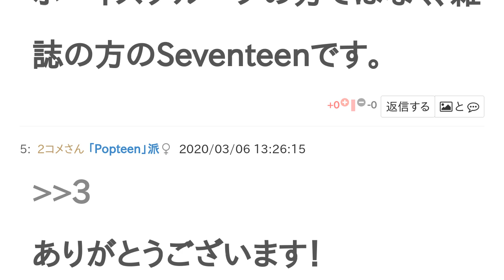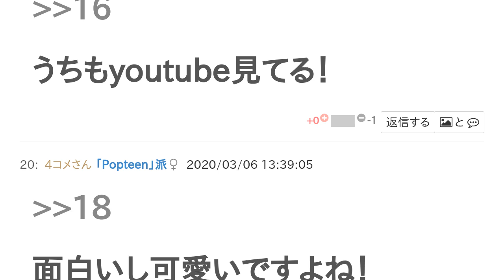SeventeenとPopteenはどっちが好き？【投票結果】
Seventeen と Popteen はどっちが 好き？というテーマの投票結果です。

誹謗中傷はやめてください。
どちらが好きですか？
seventeenって雑誌だよね？
主です
すいません、Seventeenと画像を検索しても出てこなくて…
ボーイズグループの方ではなく、雑誌の方のSeventeenです。
いえいえ！
ねおとかいるから好き(やめたけどね( ω-、))
同じ！
わかります？よかったです★
ねおがいなくなって悲しいけどこれからのメンバーも楽しみ～！
ですね！
ねおんつぇるのステッカーかわいすぎて即張りました！
同じ！
可愛かったですよね！
YouTubeもみてるんです！
うちもyoutube見てる！
面白いし可愛いですよね！
あとティックトックもちょうかわいいんです！
今月ねおちゃんいっばいで嬉しかった！
うん！
それなです！
りこが好き
かわいいよね！
主です
皆さん申し訳ないです、雑記の方のSeventeenの画像が出てこないためボーイズグループの方になっちゃってます…
雑誌の方のSeventeenのことです！